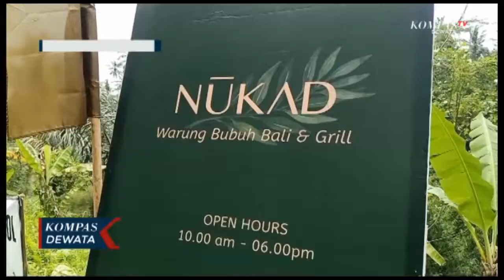Menikmati Kesejukan Alam Nukad Tampak Siring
Gianyar, KOMPASTV - Berwisata ke kabupaten gianyar tidak lengkap rasanya kalau tidak menikmati indahnya wisata alam yang asri , salah satu obyek wisata alam yang ramai dikunjungi adalah obyek wisata nukad tampaksiring , para wisatawan dimanjakan dengan indahnya suasana alam yang masih terjaga.

Bali seolah tak akan pernah habis tempat wisata yang menjadi favorit wisatawan , saat menghabiskan waktu liburan. Mulai dari wisata buatan, hingga wisata alam, salah satunya yakni wisata nukad tampak siring.

Menempuh waktu kurang lebih 60 menit dari kota denpasar , anda akan menemukan wisata nukad tampak siring, sebelum sampai di obyek wisata , para wisatawan di manjakan oleh hamparan sawah  subak pulagan, yang merupakan warisan kebudayaan dunia unesco .

Di obyek wisata ini , para pengunjung bisa menikamti segarnya suasana alam serta suara aliran sungai pakerisan yang membuat anda tenang.

Obyek wisata ini kian diminati wisatawan ditengah masa pandemi covid=19, karena kesejukan alamnya yang terjaga serta jauh dari hiruk pikuk keramaian dan polusi.

Protokol kesehatan pun diberlakukan ketat bagi para wisatawan yang berkunjung, wisata nukad tampak siring ini bisa menjadi alternatif tujuan wisata anda bersama rekan dan keluarga saat libur akhir pekan.